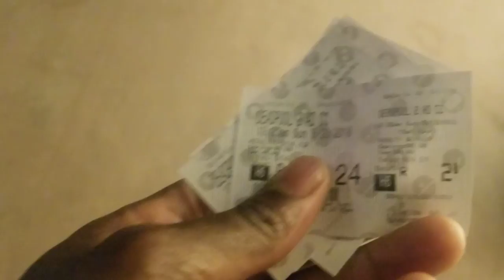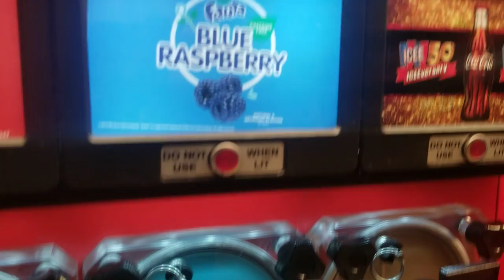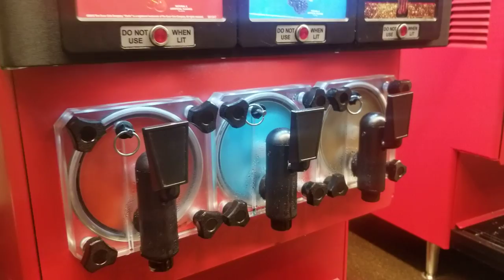Question...How do you mix your slurpee? Apndiva Go see Deadpool 2 at movies n leave J Funk n Josiah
Ap and Dangerus Diva go to the movies to see Deadpool 2 n leave J Funk n Baby Josiah at home